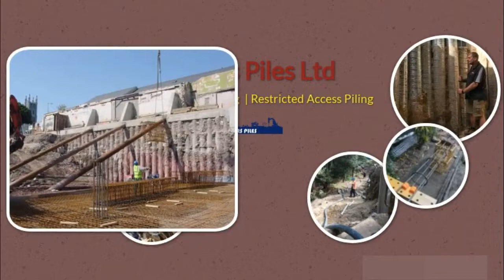Concrete Piles | Contiguous Pile Wall | Bored Piles - Peters Piles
Peters Piles Providing all types of piling services, like mini piles, contiguous piling, micro piles, bored piers, bored piles, footings and piers, concrete piles, etc.